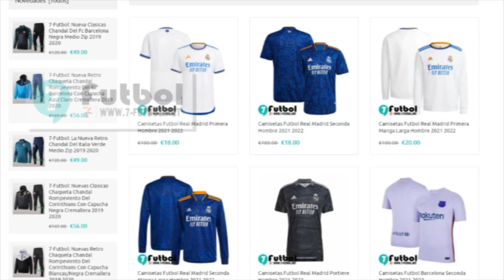¡SE MARCHA! | El crack al que el R.Madrid NO VA RENOVAR y buscará equipo en invierno